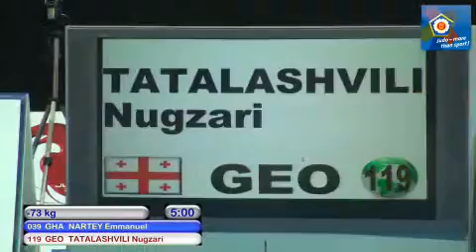[-73 kg]: 1/16 FINAL TATALASHVILI Nugzari (Geo) - NARTEY Emmanuel (GHA)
judo,World Cup Men,Madrid,Spain